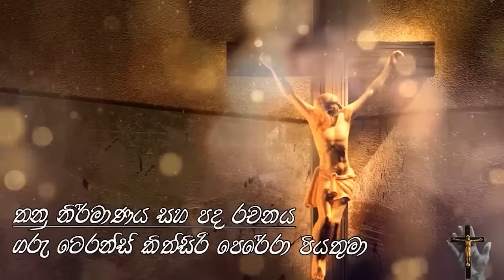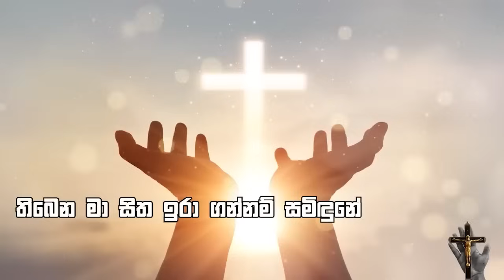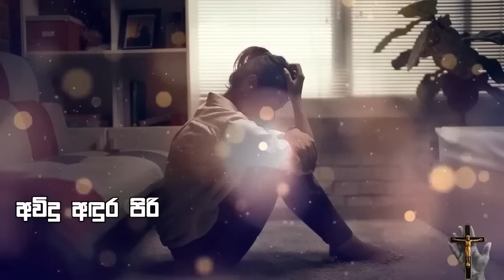Lent Day 29 For Technicians (කාර්මික හා තාක්ෂණික අංශයේ සේවය නිරත අය උදෙසා)